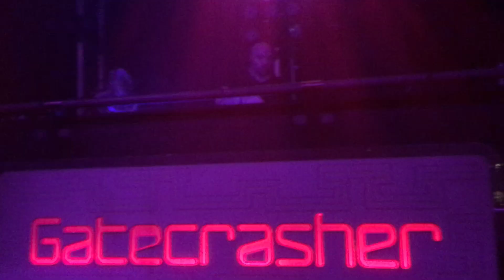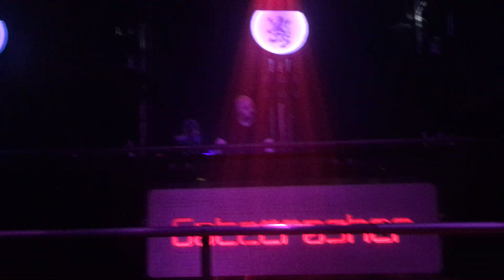Gatecrasher - Indecent Noise @ Area Sheffield (17-06-2017)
The Republic Of Gatecrasher - 10th Anniversary Trance 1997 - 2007 with Indecent Noise at Area, Sheffield.